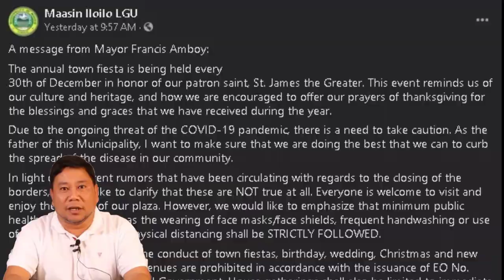Mayor Ansing Amboy Message